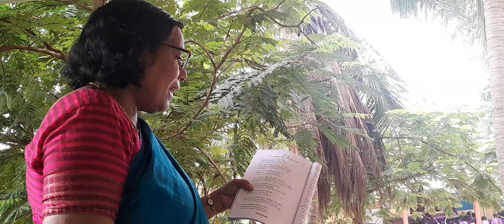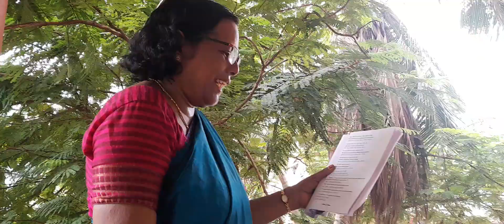Madyama DAY 50 by Usharani Goparaju KSRZPGHS PATAMATA LANKA